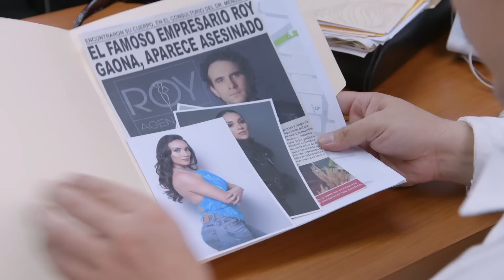Azucena se quiere hacer la liposucción para ser top model | Como dice el dicho 1/5 | Médico sin…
Roy presenta a Azucena con el doctor Hugo, quién le asegura que podría ser mejor modelo si se sometiera a cirugía plástica con él.

Episodio 62 | Temporada 14 | "Médico sin ciencia" | Como dice el dicho